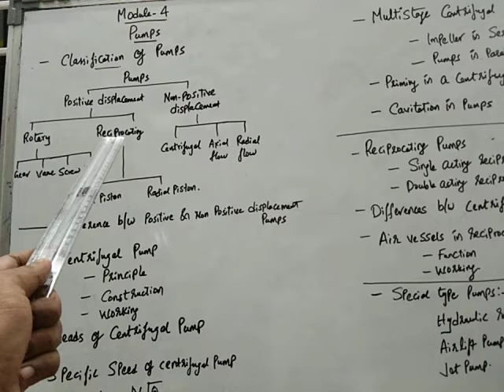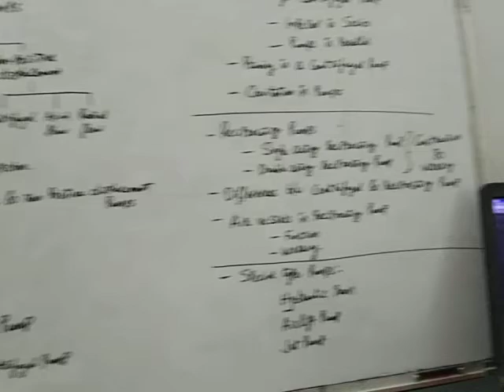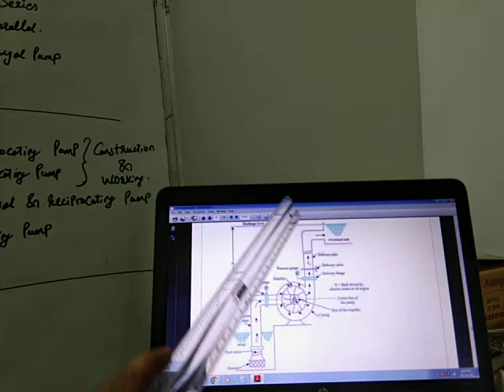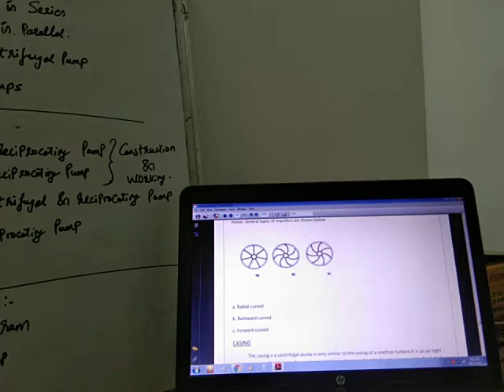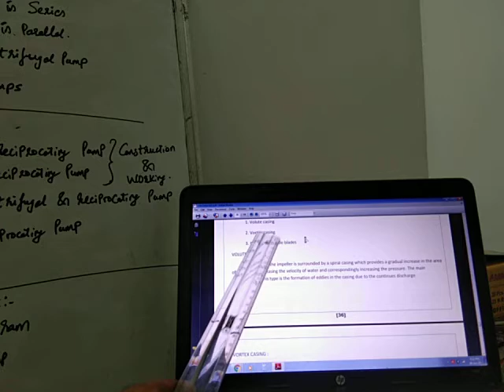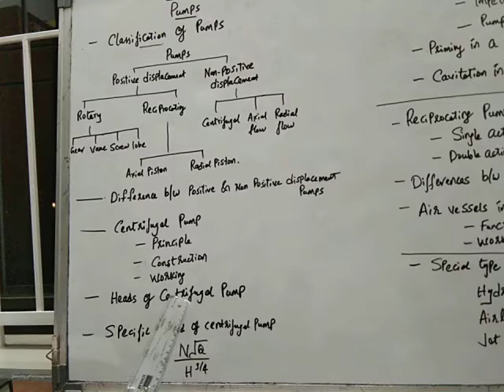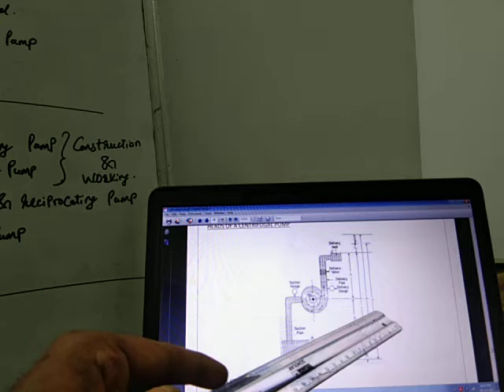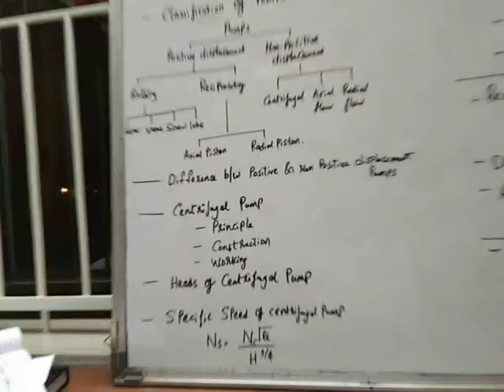fourth module part 1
for sixth semester mechanical diploma students- hydraulic machines